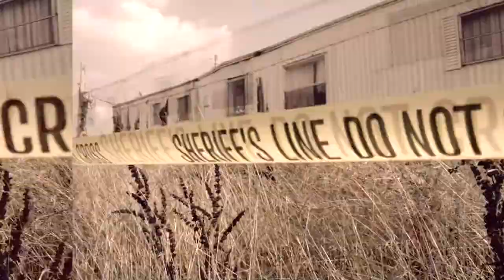10.2.14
Somewhere in Lawrenceburg Kentucky sits an old abandoned mobile home. Local residents are not sure what happened to the owner or why it has been left vacant. Urban legend says that the area around the trailer is stalked by something diabolical and sinister. It is said that if you venture to close to the trailer you will start to feel a rapid onset of paranoia, nightmares and delusions accompanied by nosebleeds. The last few people who were brave enough to venture into the trailer have not been seen again...